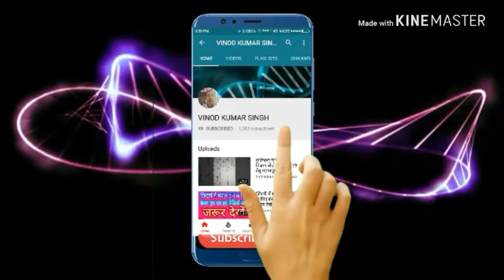IMPORTANT MODEL PAPER PHYSICS CLASS---12 BORD Exam -2019